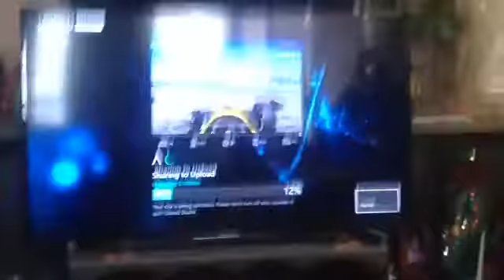Quick Vlog: Auto Club 400 Predictions